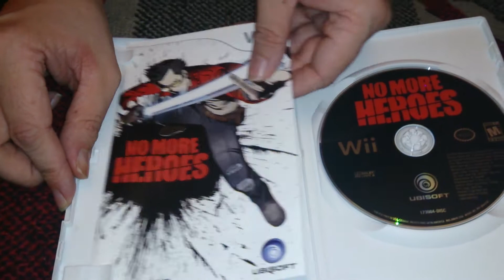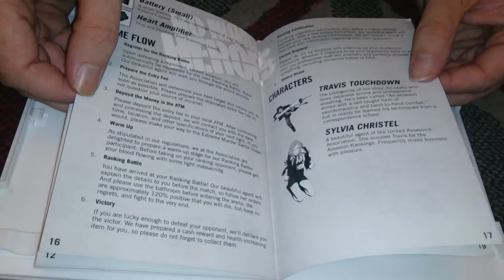Nostalgamer Unboxes No More Heroes On Nintendo Wii System US NTSC Import Version